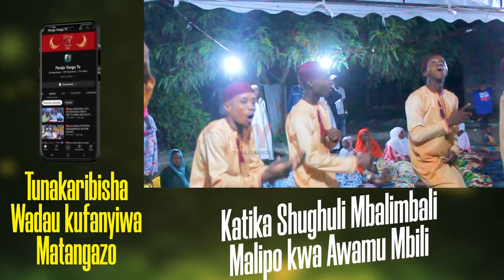🔴live HUDHUD MADRASA HAKUNA ALOMWEMA DUNIANI KAMA HUJAHUTUBIA